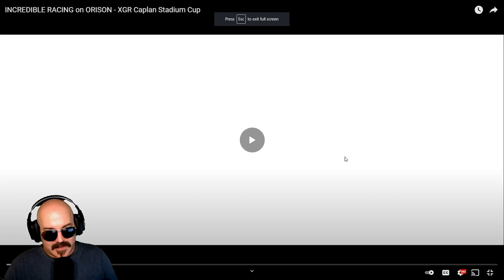AMAZING Star Citizen RACING on ORISON!!!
XGR is a new racing league put together in Star Citizen that hold events very similar in the manner ATMO ESports does. It's great to see more leagues being put together in such a professional way to bring in more player driven content! I love seeing this happening and XGR putting both land and air races on Orison is a MUST WATCH!

Credits: INCREDIBLE RACING on ORISON - XGR Caplan Stadium Cup by BlackMaze

Our Art Director:
Highly recommend!